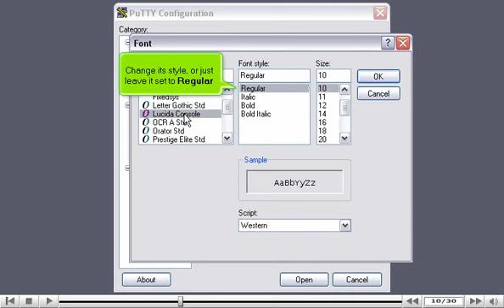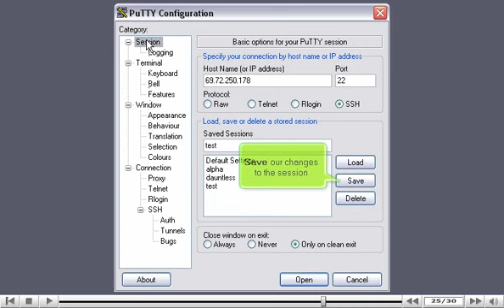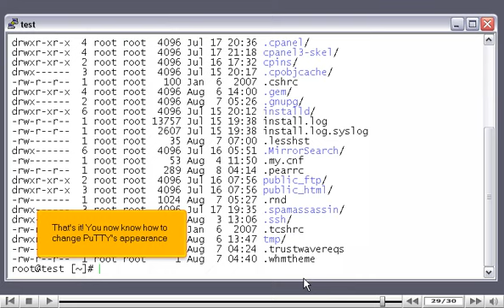How to change PuTTY's appearance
• If you are going to be using PuTTY a lot, you will probably want to customize its appearance to what you like the best. PuTTY has number of settings that allow you to do this.
• Once you have PuTTY open, lead a session from menu. First settings allow you to adjust cursor's appearance. Adjust changes to be made in cursor blinks.
• For font settings, click on Change button to make changes. Fill other options and click on Open button.
• It looks different than it does with default settings. Cursor color can also be changed. Click on Login button. Test a command.